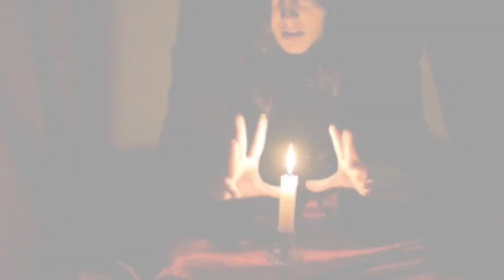অশত্থ পাতা দিয়ে করুন এই কাজ || যেকোনো নেশা ছাড়াতে অশত্থ পাতার টোটকা || nesha chharate ashatha pata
যেকোনো নেশা ছাড়ানোর জন্য অশত্থ পাতা দিয়ে করুন এই কাজ ভাগ্য ফিরে যাবে